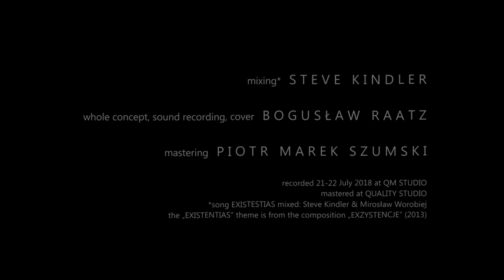QUESTION MARK "Existentias" (CD EXSESSIONS-2018)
The song "Existentias" from the EXSESSIONS album (2018).
QM.strefa.pl. RG-Records.pl

Bogusław Raatz - electric guitar, guitar synthesizer
Robert Bielak - electric violin, electronic sound processor
Jacek Dołęga - electric bass guitar
Marek Matuszewski - drums

mixing - Steve Kindler, Mirosław Worobiej
whole concept, sound recording, cover - Bogusław Raatz
mastering - Piotr Marek Szumski (Quality Studio)

EXSESSIONS
track list

1 POETICA AD INITIUM, P R I M U S
2 REVERSUS ABSTRACTA
3 TERTIUM
4 DIALOGUS
5 QUINTUS
6 STUPORE MENTIS
7 SEPTIMA
8 CONTENTUS AUFERRETUR EX NOBIS
9 NONA
10 FIGURALIS
11 UNDECIMO AUTEM
12 EXISTENTIAS
13 INTROGRESSION

HEADS - six illustrations by Łukasz Wodyński, painted in mixed media technique: carbon, pastels & watercolour paints, 2018 - wodynski.com.pl